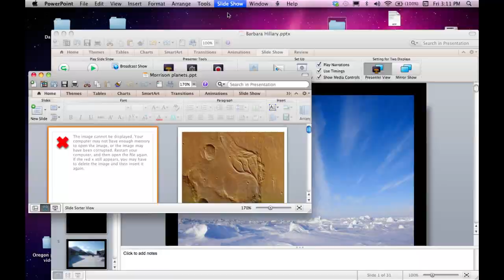David Morrison – Searching for Life in the Universe (2014 National Convention)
David Morrison speaking at the 2014 American Atheists National Convention in Salt Lake City, UT

David Morrison, Ph.D., is Director of the Carl Sagan Center for Study of Life in the Universe, at the SETI Institute. At Harvard University, he was one of Carl Sagan’s first graduate students. He has held faculty and senior management positions at the University of Hawaii and NASA. Morrison was a founder of the multidisciplinary science of astrobiology and has played a leading role in the study of hazards of asteroid impacts.